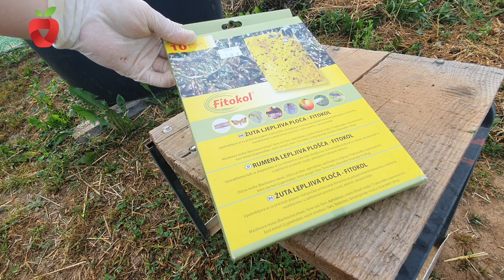Žute trake za otkrivanje i suzbijanje štetnika